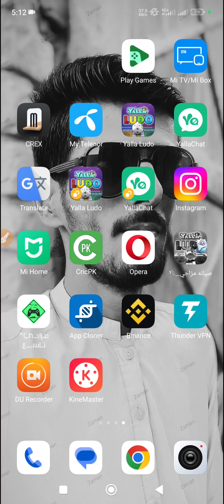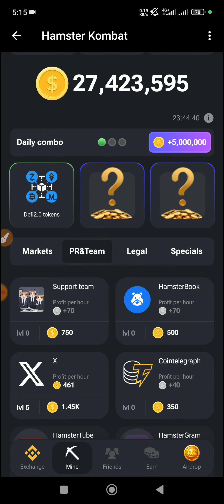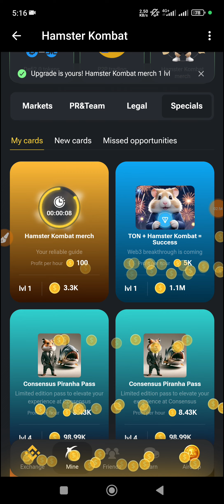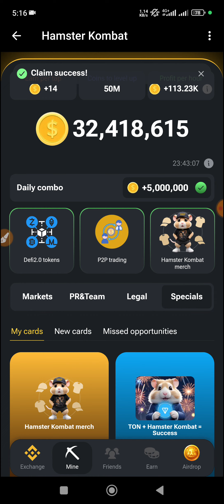Daily Combo Cards 8th June Hamster Combat today combo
Today Daily Chipher 3 Hamster Combat Today Combo Cards

hamster combat today combo,
hamster combat today combo card,
hamster kombat daily combo today,
hamster kombat deadly combo today,
hamster kombat combo card for today 25 may,
hamster and guinea pig asmr,
a hamster toy,
hamster cage rage,
hamster kombat combo card,
hamster combat combo card day 3,
hamster kombat combo cart,
hamster combat combo card day 2,
hamster kombat combo card 2,
hamster combat combo card 25 may,
hamster kombat 3 combo card,
hamster combat combo card today,
hamster combat combo day 3,
hamster combat combo day 2,
hamster kombat combo card for today,
hamster kombat combo for today,
hamster kombat new combo,
hamster kombat combo of the day,
hamster kombat combo tutorial,
hamster kombat combo 2,
hamster combat combo 25.05,
hamster kombat combo 25 мая,
hamster kombat combo 25 may,
hamster kombat 3 combo,
hamster kombat 3 combo card today
hamster combat today daily chipher,
hamster and mouse difference,
hamster vs mouse,
eminem stuck in a hamster cage,
hamster in microwave game,
hamster vs pop it maze,
g major 4 2.0 powers,
hamsters don't die normally,
kmd gaming,
crypto nwo computer virus 5,
today 8th June combo cards
crypto nwo computer virus 3,
klasky csupo in video game major 4